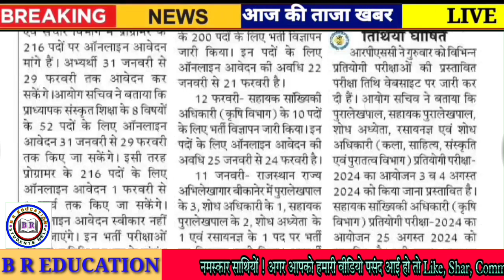राजस्थान शैक्षिक समाचार | Rajasthan Shaikshik Samachar 26 January 2024 // Today News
Rpsc News
Rsmssb news
Rbse news
CBSe news
College news
University news
School news
Couching news